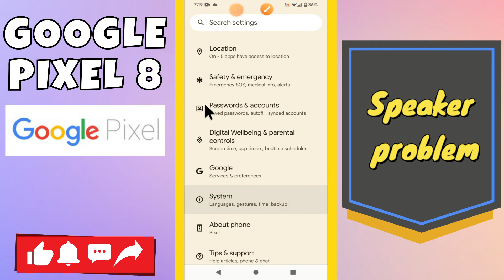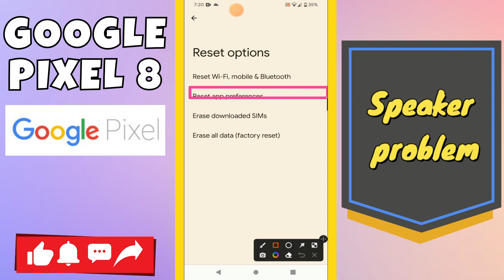Speaker problem Google Pixel 8 || How to solve speaker issues || Speaker not working problems solved